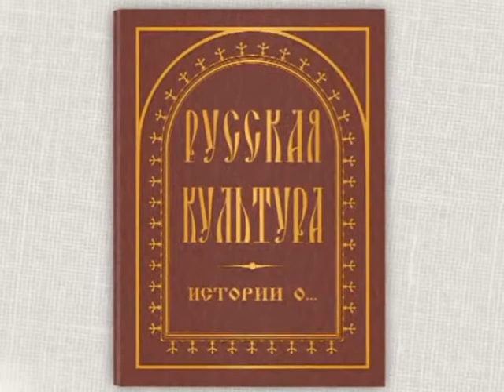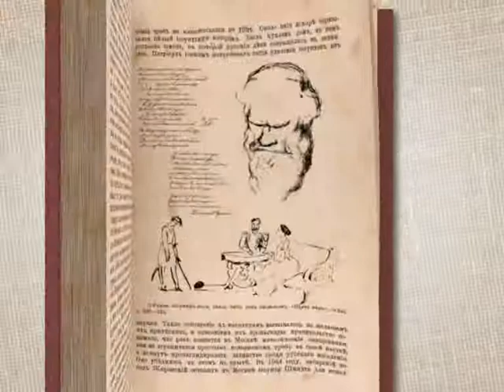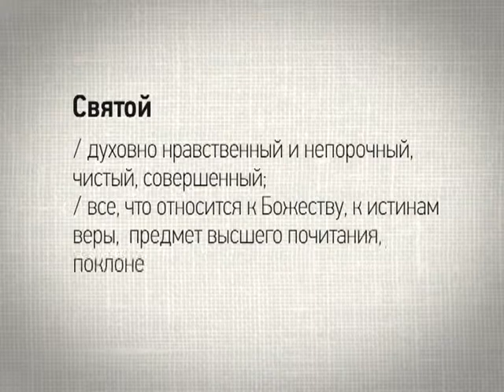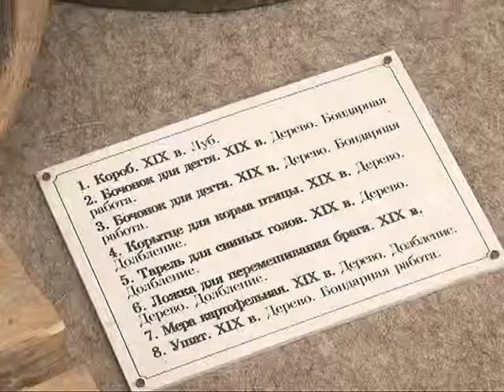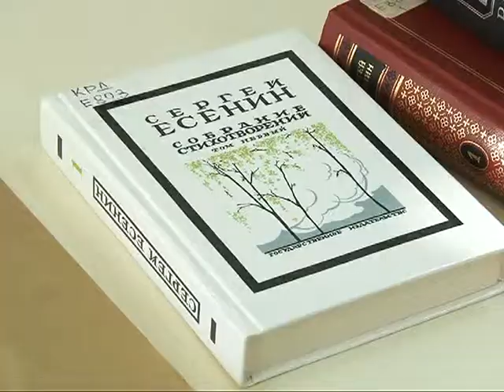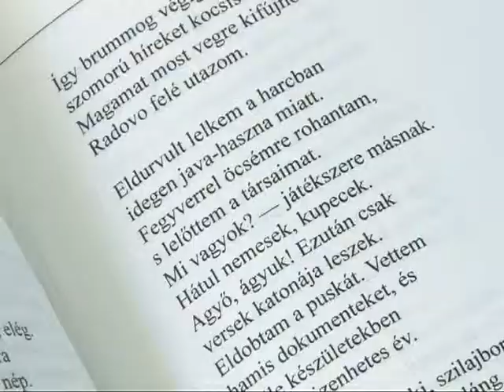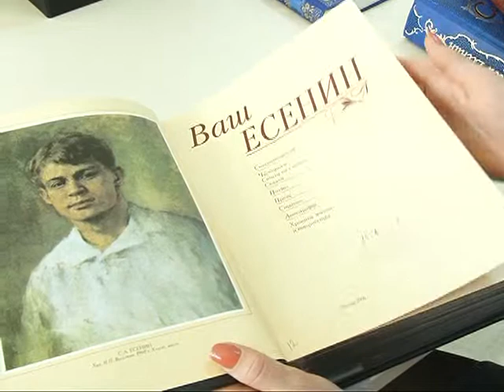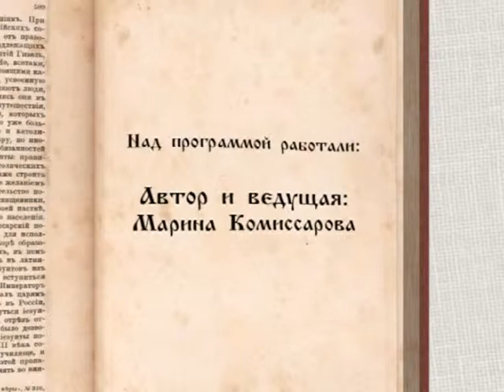Русская культура. Истории о... 17.04.15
Как культура ведения домашнего хозяйства становится основой традиций, которым следуют целые поколения. А так же постараемся понять, почему человеческий дом становится героем стихотворений великих поэтов.